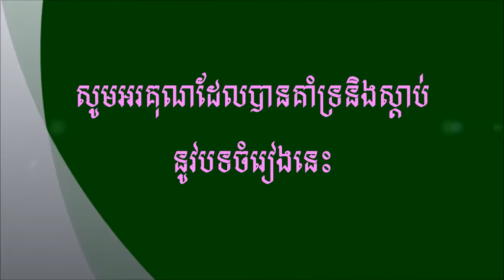ឆ្លើយមកស្នេហា - ច្រៀងដោយ ថន ស៊ីថុន COVER BY SITHON